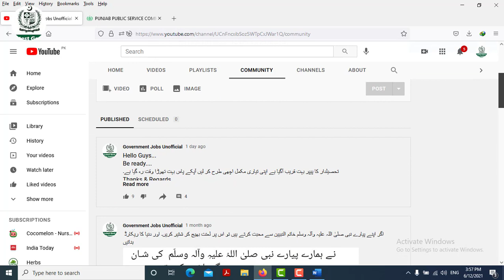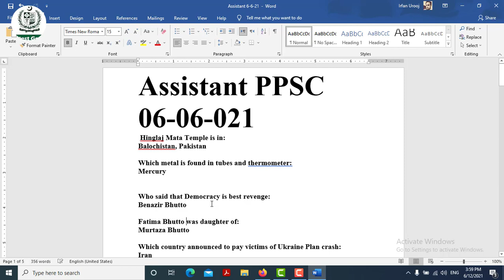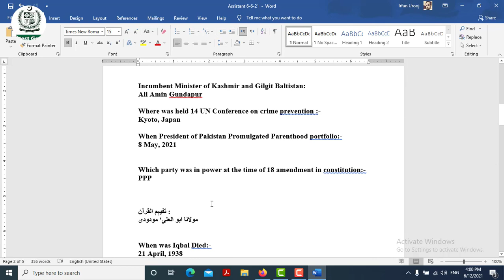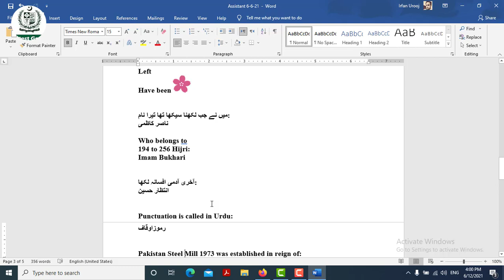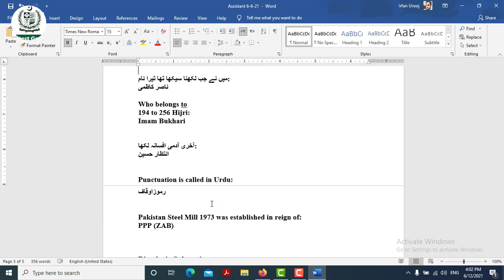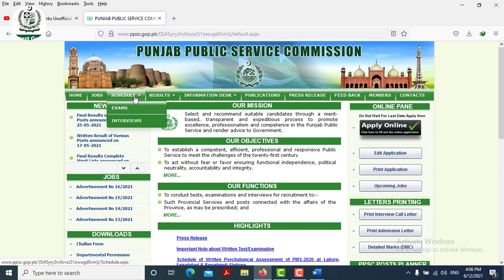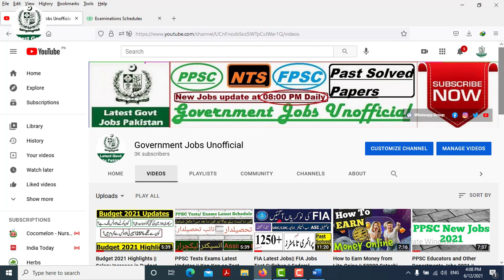Tehsildar/ Naib Tehsildar Exam Date || Tesildar | Naib Tehsildar Test Date and Pattern by PPSC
Check Your Next Test Papers and Syllabus from above mentioned Schedules.

Download Imtiaz Shahid past papers Latest Book by Advance Publishers
78th Edition: